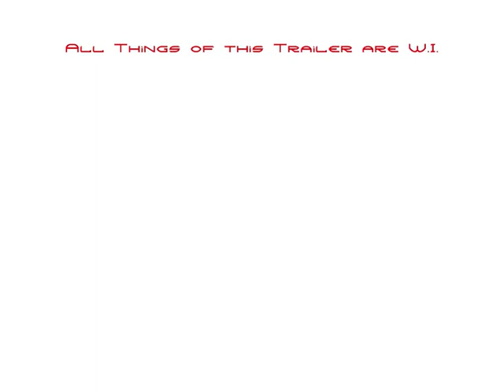2010 Back to Hell - Trailer 4